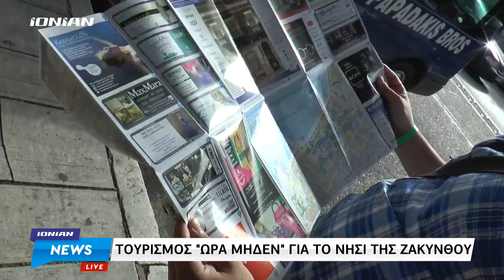Οι "κρίσεις"... σπάνε τον τουρισμό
Μπορεί η κίνηση στο νησί της Ζακύνθου να ήταν αυξημένη τον Αύγουστο, όμως ι η διοίκηση του Επιμελητηρίου εμφανίζεται προβληματισμένη όσον αφορά στην πορεία της επιχειρηματικότητας και του τουρισμού, καθώς τα πράγματα δεν πήγαν, όπως ακριβώς τα περίμεναν…

Ο πρόεδρος του φορέα, Φώτης Κόττης σημείωσε ότι πρέπει να υπάρξει μία γενική «ανασύνταξη» στο νησί, προκειμένου να δημιουργηθεί μία νέα δυναμική για τα επόμενα χρόνια.